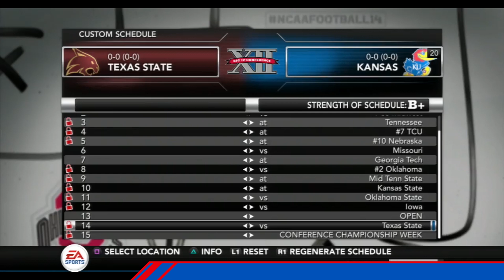Kansas FOOTBALL With the Top-Ranked Recruiting Class?! - NCAA 14 Relegation League Vol. 2 Ep. 17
Kansas Jayhawks featuring the full offseason including National Signing Day

Welcome to a brand new NCAA football series, where we play using English football league (football pyramid) inspired relegation rules! At the end of ever season, the bottom school of their respective divisions in the Power 5 conferences will be relegated to their respective Group of 5 conference, whose top 2 schools will replace them! So Kansas, it's time to get your act together!

I use the OS Community + Playmakers Split Sliders from Operation Sports Forums for this dynasty

PSN: jellybeansniper
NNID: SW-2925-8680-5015